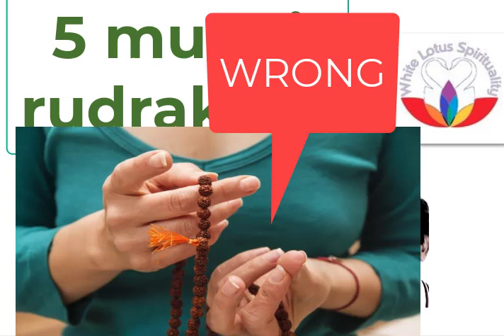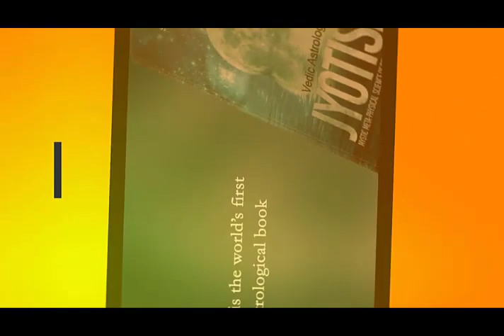5 Mukhi rudraksha I Benefits I Precautions I santosh sharmaa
5Mukhirudraksha I Benefits I Precautions I SANTOSH SHARMAA. HOW TO WEAR 5 MUKHI RUDRAKSHA MALA? HOW TO DO JAPA? WHAT ARE THE RULES AND PRECAUTIONS FOR WEARING 5 MUKHI RUDRAKSHA MALA?